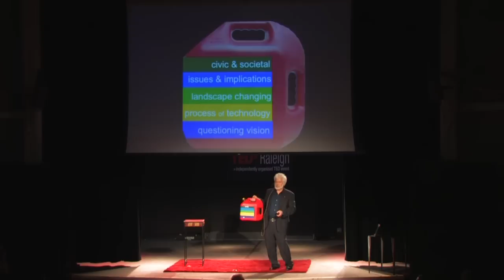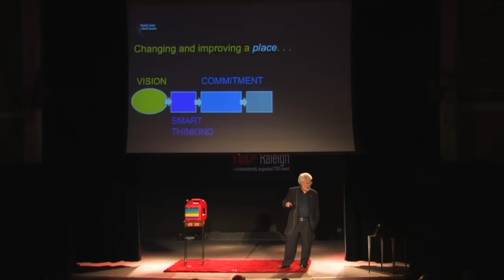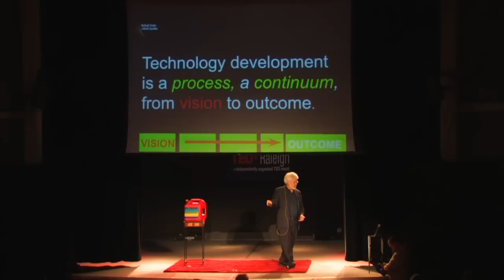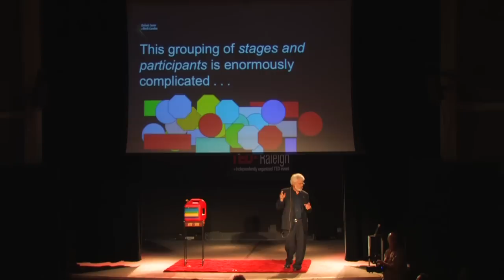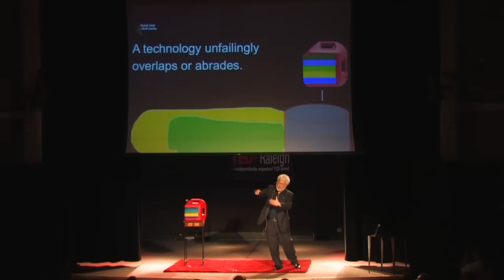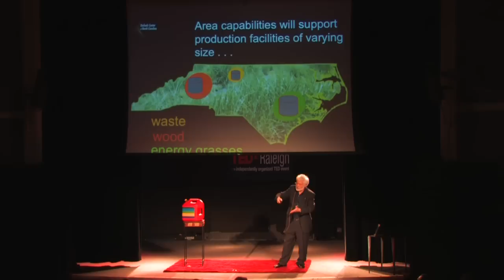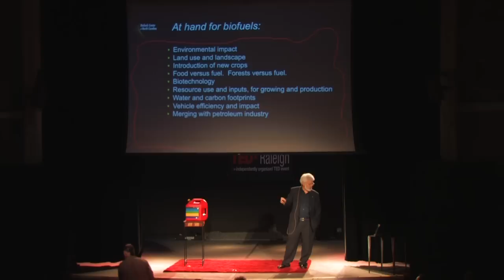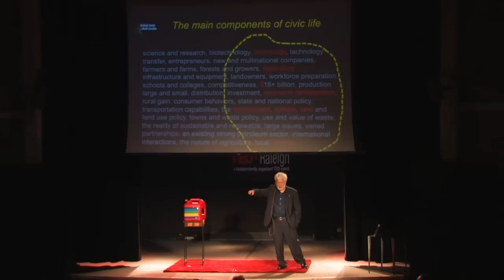Civic challenge: Making new fuels makes new places: Steven Burke at TEDxRaleigh 2012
Steven Burke, CEO of Biofuels Center of North Carolina, discusses the societal implications of cleaner fuels, and hopes to adjust the entrenched thinking of the political, econominc, and community dependency on fossil fuels.